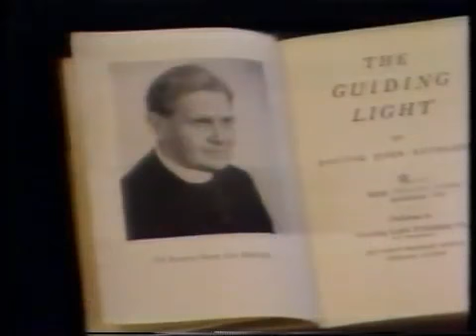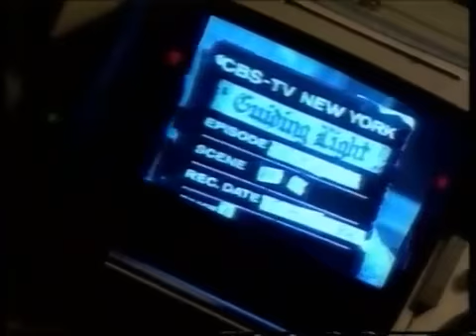Guiding Light 40th Anniversary Primetime Special [6/12/1992]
Guiding Light 40th Anniversary Primetime Special